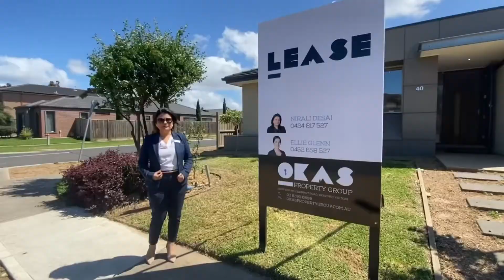Nirali Desai - 40 Fongeo Drive Point Cook